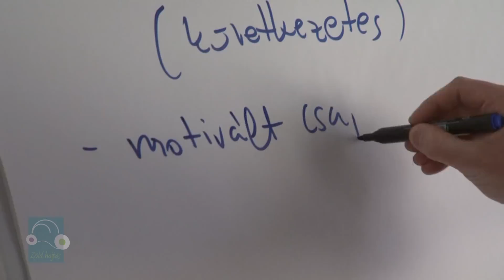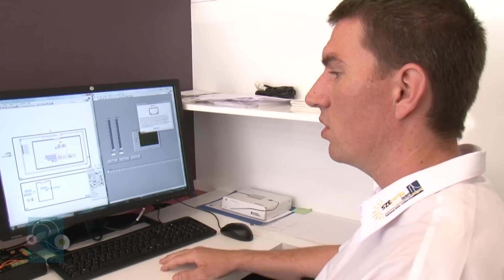SZE-Győr - TÁMOP 421-es projektzáró film 2. rész